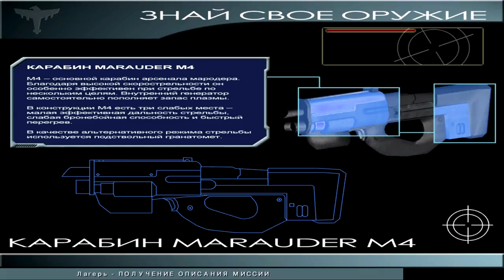Starship Troopers (Десантура)#2 - Первая высадка!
Высаживаемся на планету Геспер в экзоскелете мародёра и помогаем десанту зачистить базу